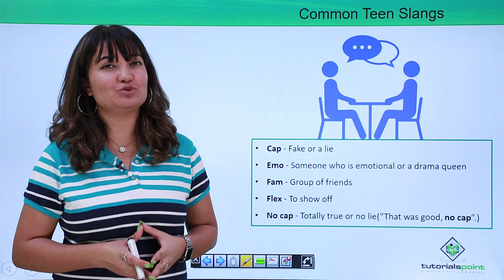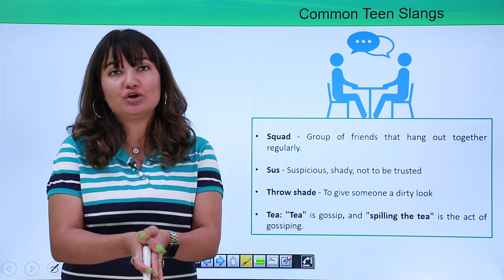Common Teen Slangs